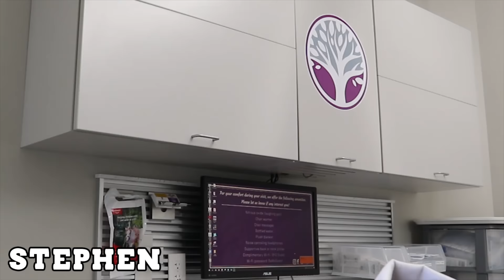WORKING UNDERCOVER as DENTIST FOR 24 HOURS!! (Face Reveal Prank on Grace Sharer)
In Stephen Sharer last vlog "BEST DIY HYDRO DIPPED BACK TO SCHOOL SUPPLIES ART WINS $10,000!! (Sharer Fam Challenge)" you saw the Sharer Fam did an epic 3 MARKER CHALLENGE where they hydrodipped back to school SCHOOL SUPPLIES! Stephen took 1st place and won the cash money prize of $10000! In today's video Stephen is doing an UNDERCOVER as a dentist for a 24 HOURS CHALLENGE! Grace Sharer comes to her dentist appointment for a teeth cleaning while John and Stephen plot an epic prank on sister Grace. Grace doesn't realize Stephen is PRETENDING even though he's wearing a crazy disguise. Stephen uses all the dentist SPY GADGETS (like an electric toothbrush, floss and other tools) on his sister but he keeps messing up - he even tries to fill her cavities! Wait until the end for the big REVEAL! What prank should Grace do to get back at Stephen?!